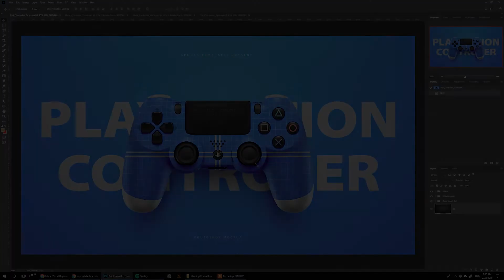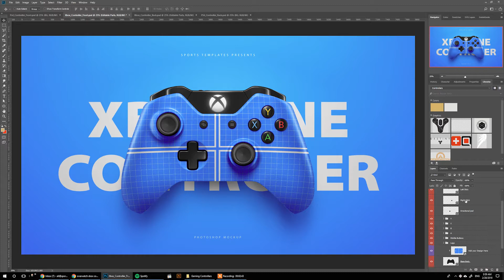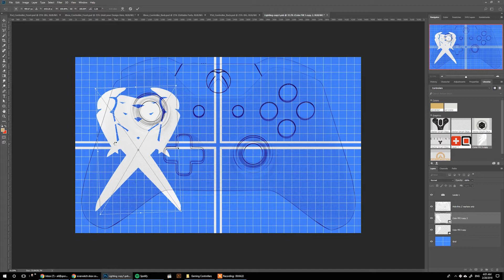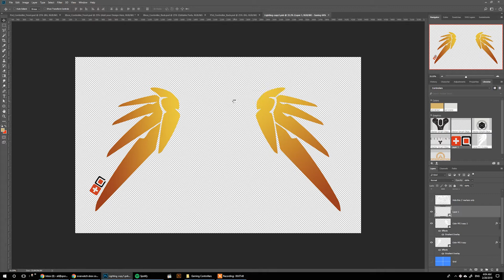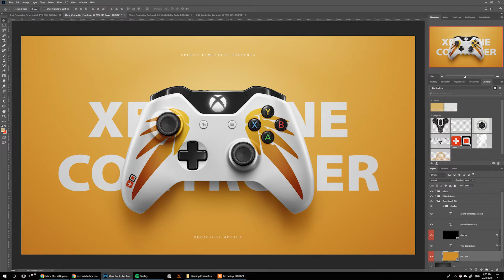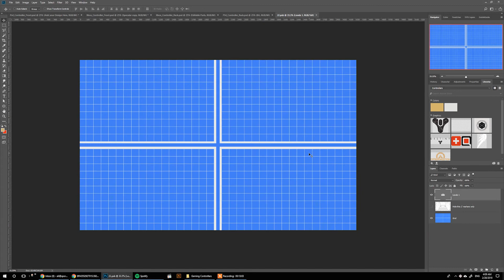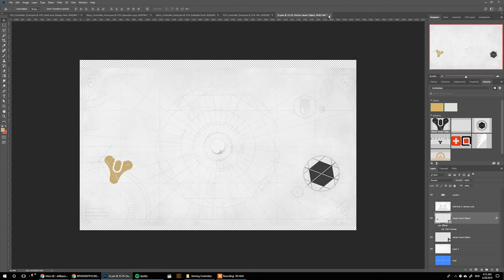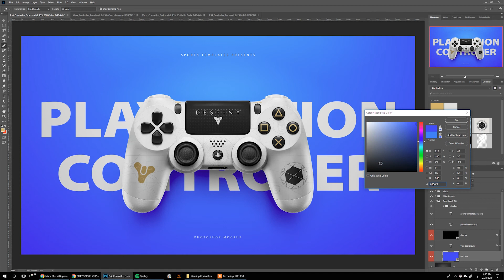Design Custom Esports Gaming controllers | Photoshop Tutorials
In this tutorial i show you how you can create your own custom esports gaming controllers using our photoshop template for both the playstation 4 and the xbox one..